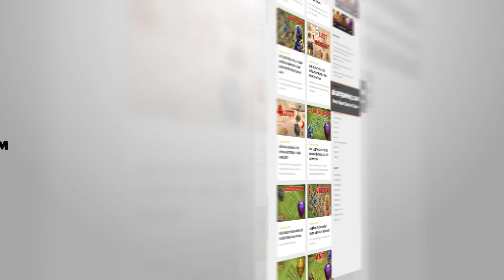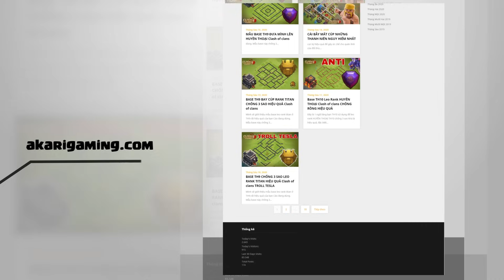Siêu Phẩm Rễ Cây + Valkyrie Khi Không Còn Gì Để Mất Clash of clans | Akari Gaming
Video Chapters:
00:00 Intro
00:23 Zap Titan
02:32 Qc Root Rider
05:08 Qc Hybrid
08:03 Qc Root Rider
11:02 EDrag
13:43 Titan Smash
16:52 Qc Root Rider
20:01 Qc Lalo
22:50 Zap Root Rider
25:17 Root Rider + Valkyrie